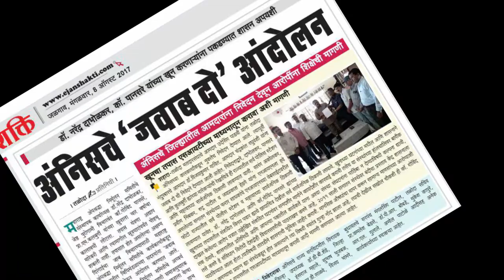Javab DO_Maharashtra Andhashraddha Nirmoolan Samiti.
Javab Do

At present not only in Maharashtra but through out India, "Javab Do " movement is commensurated by Maharashtra Andha Shraddha Nirmulan Samiti is in full swing. What is the motive of this Movement? On forthcoming 20 the August, four years to the event of murder of Dr. Narendra Dabholkar are completing and the barbarous murderers and the masterminds behind them are also still wandering unjailed. So who were Dr. Narendra Dabholkar?

   In 1988 Dr. Narendra Dabholkar started in Maharashtra the befitting work to the tradition of Maharashtra saints and social reformers of eradicating the blind beliefs and has been continued for last 28 years. He was perhaps the first person in India shot down for spreading and embedding scientific temperament and encouraging people to find solutions to their problems and hardships in scientific angle. How does it happen? Not only Dabholkar but comrade Govind Pansare and Prof. Kalburgi in Karnataka later were also shot dead. All these three were indulging and involved actively in the wide spread of their philosophies in common public at grassroots levels. Dr. Narendra Dabholkar did not restrict his work up to superstition, happenings of the mysterious and horror based nature, astrology and it impacts on human life etc. but he indulged in giving the scientific temperament to the public having balanced view and this is mainly known as Andha Shraddha Nirmulan. It is also called as  " Doke halva chalval " in Marathi say " Use brain or Think up on " movement. Dr. Dabholkar used to say to his companions that, " Come on let's give the Scientific View !" as it is utmost significant in solving our day to day life problems, as well as how one should look towards these problems. If some one creates different unknown horrible picture while elaborating these problems or telling something else, we should neglect it. As such he used to tell how to look towards our life problems.
     This philosophy of Dr. Narendra Dabholkar was taken ill and against the interests of the people not known who shot him. Further, this philosophy was not only taught by him but he created the net work of followers and workers through the Maharashtra State and consequent up on, there are more than 300 branches of it, almost all functioning!